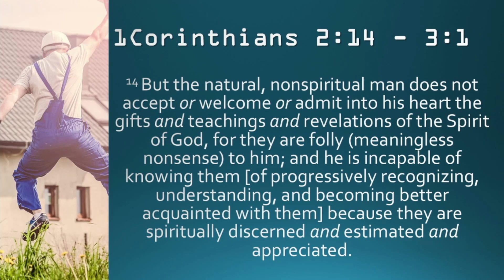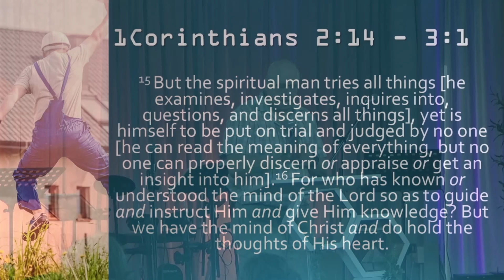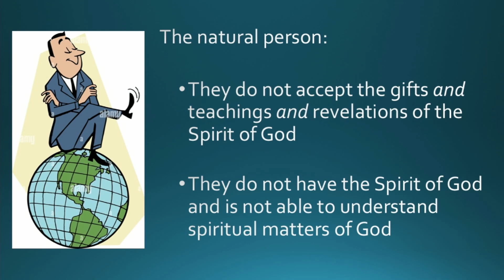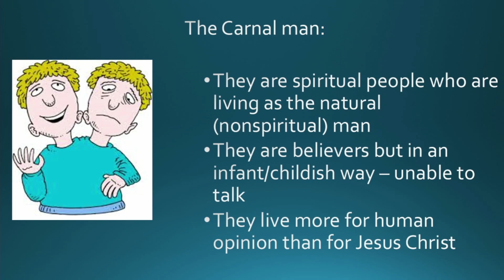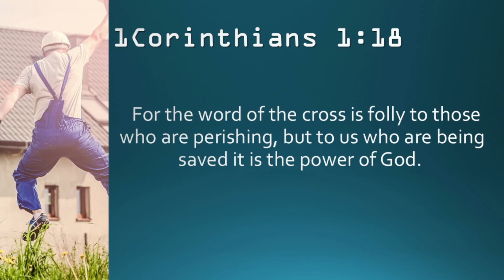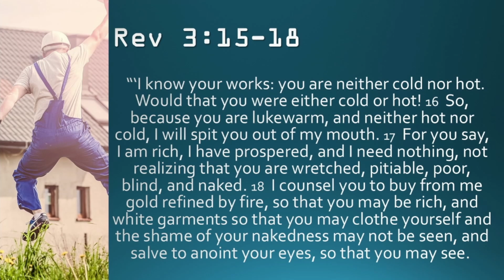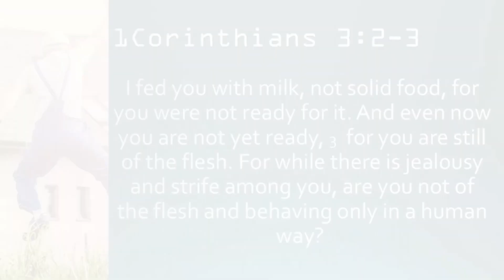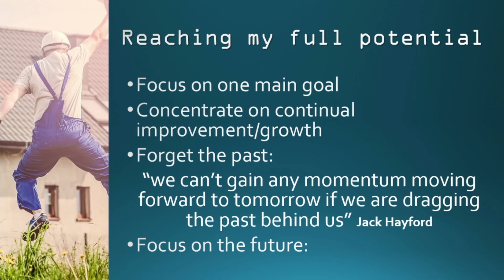A Wise Builder - Kobus Meyer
What/Who is influencing the building of your life? God has given us the gift of community to promote accountability. As a wise builder plans and then builds, Paul says, in our lives, other's are building on the foundation he laid...  Lets check that our foundations are in Christ.